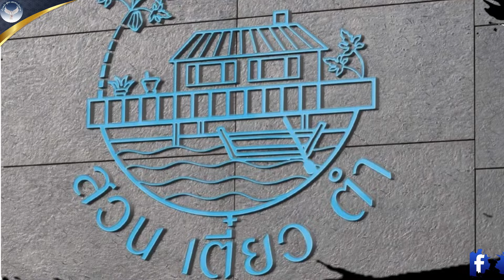จตุพร พรหมพันธุ์🧡99% ไม่มีวันรอด 1% เขาสั่งให้รอด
“จตุพร”ทำนายแนวโน้ม “ก้าวไกล”ถูกยุบ 99% แนะเตรียมสร้างพรรคใหม่ คนใหม่ไว้รองรับ เชื่อ สส.ย้ายแยกไปสังคมพรรคอื่นจำนวนหนึ่ง ปูดมีเจรจากับพรรครัฐบาลแล้ว ลั่น สส.พวกนี้สอบตกแน่ในคราเลือกตั้งครั้งหน้า